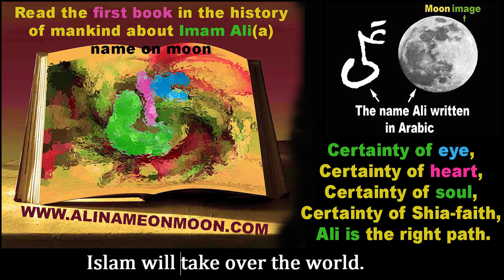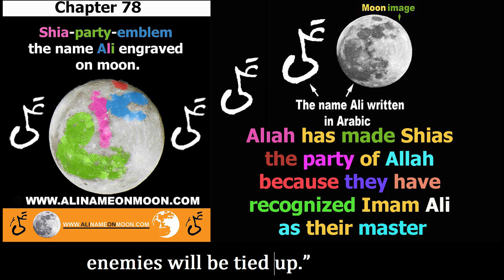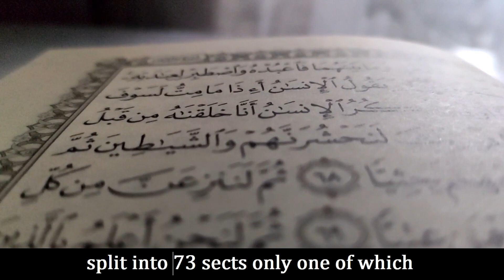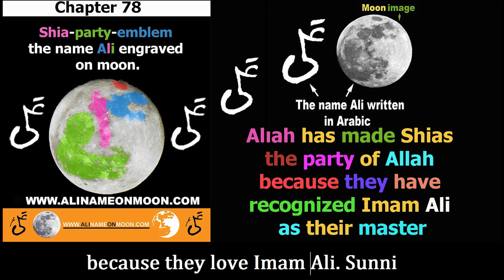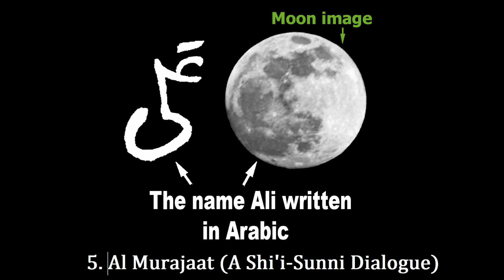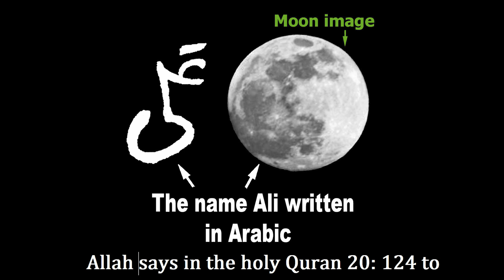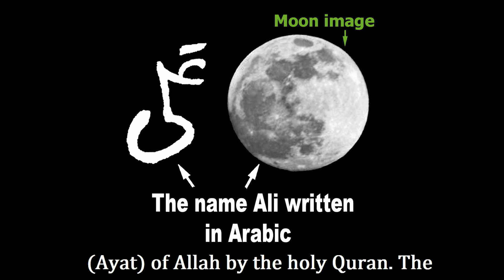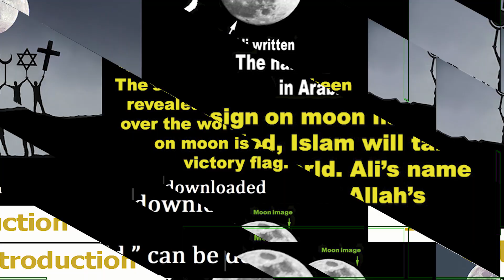Top Sunni Books Prophet Mohammed describes Shia's as Allah’s friends